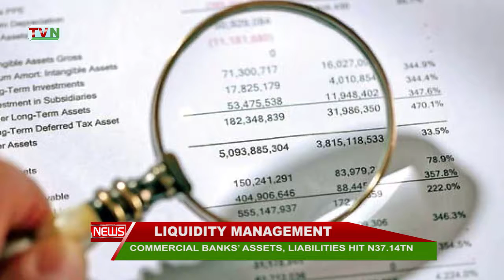LIQUIDITY MANAGEMENT: COMMERCIAL BANKS’ ASSETS, LIABILITIES HIT N37.14TN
THE TOTAL ASSETS AND LIABILITIES OF COMMERCIAL BANKS IN NIGERIA,  STOOD AT N37.14TN AT THE END OF NOVEMBER 2018, REPRESENTING 0.4 PER CENT DECREASE BELOW THE LEVEL AT END-SEPTEMBER 2018.
ACCORDING TO FIGURES OBTAINED FROM THE CENTRAL BANK OF NIGERIA, THE FUNDS WERE SOURCED, LARGELY, FROM FOREIGN LIABILITIES; DRAW DOWN ON RESERVES AND ACQUISITION OF CREDIT FROM CENTRAL BANK.